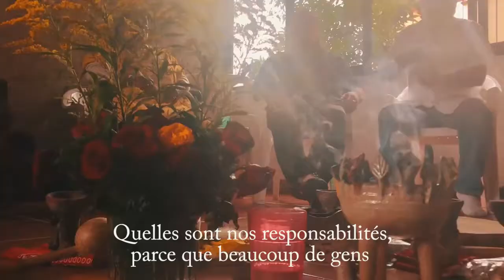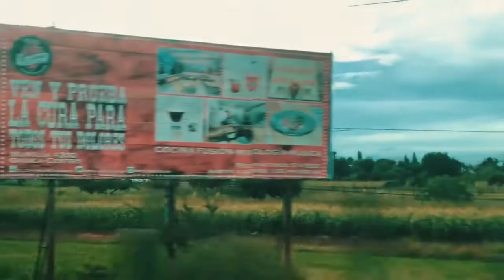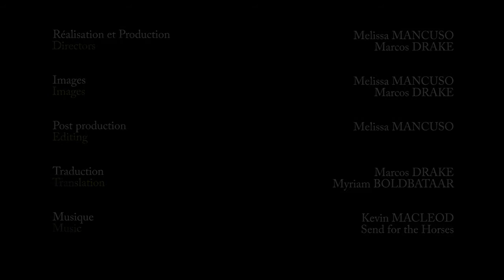Trailer documentaire 3 // Chamans & healers around the world - Mexique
LE CHEMIN DU COEUR
Découverte du curanderismo mexicain (plus de détails ci-dessous)
Par Melissa Mancuso & Marcos Drake

Ce trailer fait partie d'un documentaire bien plus vaste et complet.
Un documentaire sur les chamans et les guérisseurs de ce monde. Ils sont importants et nécessaires, les documenter permet de laisser une trace.

Cela fait plus de 10 ans que je l'ai imaginé et écrit. J'avais à l'époque 19 ans. Je le réaliserai personnellement un jour.
Une amie de coeur me disait tout le temps ..
Les bonnes choses prennent du temps.
You re damn right !

D'après une idée originale de Melissa Mancuso & Marcos Drake
Réalisation et Production: Melissa Mancuso & Marcos Drake
Images: Melissa Mancuso & Marcos Drake
Post production: Melissa Mancuso
Traduction: Marcos Drake & Myriam Boldbaatar

"Une aventure dans l'univers du curanderismo mexicain, à la rencontre des curanderos et curanderas (guérisseurs). Un voyage riche en couleurs, saveurs et senteurs, une exploration au plus profond de notre être afin d'affronter nos peurs. Un documentaire (à paraître) imprégné de magie, de religions populaires, d’herboristerie et de bien plus encore. Nous vous invitons sur un chemin qui a du coeur." Marcos Drake

Participation: Melissa Mancuso - Marcos Drake  - Laurencio Lopez Nunez - Dona Enriqueta Contreras - Norma Jaquelina Yescas Contreras - Don Albino - Yann Cordier - Magali - Myriam Boldbaatar

Un GRAND merci à Marcos et à toutes les personnes bienveillantes sur place, le coeur sur la main, les bras ouverts et beaucoup de partage.